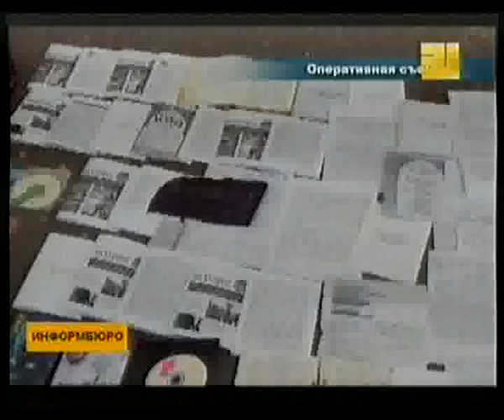Новости Казахстана / Novosti Kazakhstana / kplustv